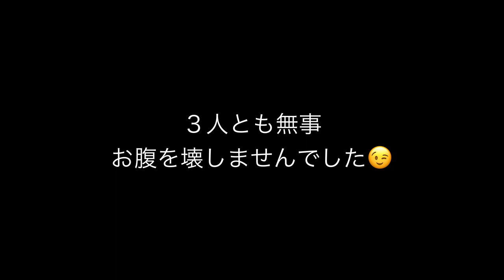息子の友達がカニ捕まえてきた🦀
2023,7,20 いつものように我が家に遊びに来てくれたおーすけ！我が家に来ると「しほち（ワンハムお母さん）これ食べたいから料理して！」と来る途中で捕まえた蟹を見せてくれました！
夏休み初日というか終業式後早々にさすが！と思いつつ調理してみました。
2023,7,20 Osuke came to visit our house as usual! When he came to our house, he said, "Shihochi (Wanham's mother), I want to eat this, so cook it for me! He showed us a crab he had caught on his way to our house!
It was the first day of summer vacation, or rather, it was early after the closing ceremony! I thought, "I'm so proud of her," and cooked it.

・スミ/キンクマハムスター/今年の７月お空へ旅出しました。